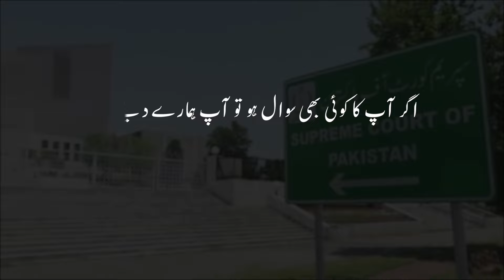Can Honest and Dynamic Judiciary and Injustice go together?